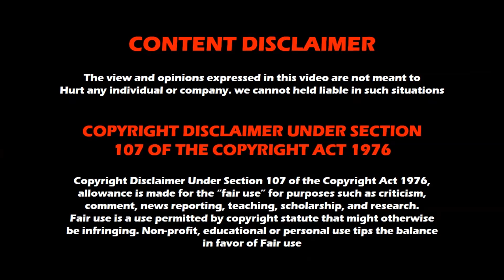WWE RAW 27th September 2021 results | WWE Magazine | Wrestling Tamil